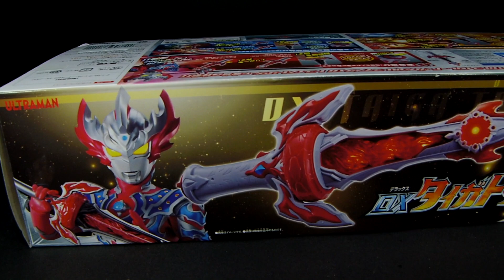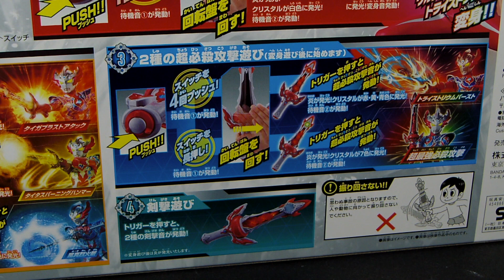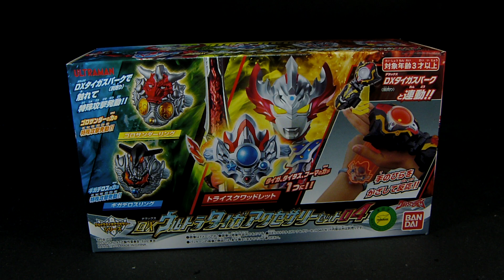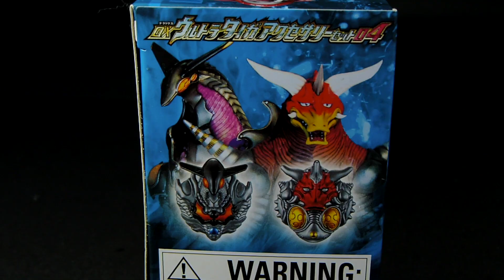トライスクワッドが一つに！DXタイガトライブレード＆アクセサリーセット04 ウルトラマンタイガ ULTRAMKANTAIGA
Twitter & Instagram  ＠derakirasu

【自己紹介】
ウルトラマン好き歴=ほぼ年齢。 ウルトラマン、円谷プロをこよなく愛する男。どうもデラキラスです！YouTubeにて空想特撮シリーズウルトラマンを題材に動画投稿。
ウルトラマン玩具の新商品から懐かしいのソフビ、食玩などなど幅広いレビューを行なっております。
その他に円谷特撮、SSSS.GRIDMAN関連アイテムの紹介や
ウルトラ怪獣バトルブリーダーズ実況なども行なっており。
ウルトラマン、円谷プロ作品の素晴らしさを皆様と共有出来たらと思っております！

【BGM】
甘茶の音楽工房 様
魔王魂 様
DOVA-SYNDROME 様